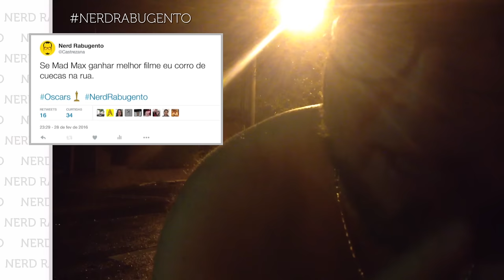Promessa - Oscar 2016 - NERD RABUGENTO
Eu fiz uma promessa durante a transmissão do Oscar. E mesmo que o objetivo não tenha sido atingido, eu cumpro a promessa.

Acredite no Nerd Rabugento: ele cumpre suas promessas (até quando não precisa).

Neste vídeo tem: oscar, oscars, melhor filme, melhores filmes, pior filme, piores filmes, leonardo di caprio, dicaprio, mad max, estrada da fúria, oscar melhor filme, oscar melhor ator, melhor ator, oscar leonardo dicaprio, melhor ator leonardo dicaprio, oscar dicaprio, o regresso, regresso, filme, trailer e muito mais!

 ►► PATRÕES:

Rafael Aureliano
Kelvin Medeiros
Airton Jr.
Dyego Silva
Jorge Freire Jr.
Pedro Junior
Ana Luiza Galhumi
Alison de Toledo
Augusto Magalhães
Didi Nossauro
Rafael Calegário Santos
José Vanz
Sergio Novita
Thiago Alessando Tormena
Nando Feitosa
Leandro Anduzezin
Alex Zava
Ana Carolina Spinardi
Caio César
Guilherme Alves
Leonardo Jacobsem
Ezequiel Polastrelli
Silvio Luis de Almeida
Gustavo Vellame

 ►► PADRINHOS:

Alexandre Gonçalves
Yuri Abilio de Lima
Pablo Viotto
Pedro Henrique Lima
Ricardo Silvério